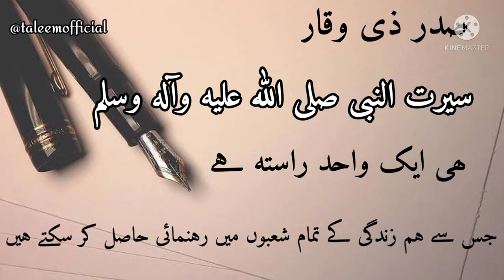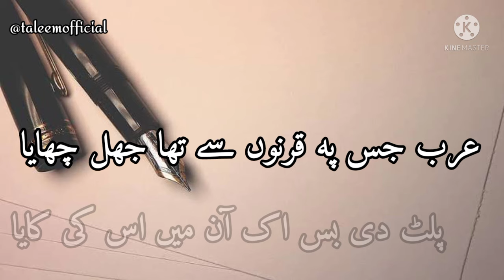Speech on Seerat un Nabi ( SAW) || سیرت النبی صلی اللہ علیہ وآلہ وسلم || Hazrat Muhammad (PBUH )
Title (required)
6 September Speech in Urdu 2021 || Defence day Urdu Speech || یوم دفاع پاکستان پر تقریر |
Description
yomedifa 6sept1965 defenceday 6 sept speech in English | Defence Day Speech in English | speech on Defence Day in English

Defence Day speech | 6 sept Speech in English |

speech on defence day in English | speech on

defence day Pakistan
Best English Speech defence Day of Pakistan Best Urdu speech defence day of pakistan, Pakistan Defence Day 6 September Urdu Speech 6 September Pakistan Defence Day Urdu Speech, English speech on defence day

Pakistan Defence Day speech,

Defence day speech, youm e difa speech, 6 September speech, 6 September speech in Urdu, Best emotional speech,

Best girl speech in Pakistan, Pyara Pakistan, Best speech,

I love Pakistan speech, 6 September,

Defence Day,

Urdu speech,

English speech,

Pakistan Day speech in Urdu,Girls speech,

English speech on Defence Day,

Best English speech on Defence day.

English speech on Defence Day of Pakistan, Urdu speech on defence day

Urdu speech on 6th sept

6 sept speech Urdu Defence day speech Urdu

English Speech - Defense Day Of Pakistan

English speech defence day of pakistan
English speech on Defence Day of Pakistan,

Urdu speech on defence day Urdu speech on 6th sept

6 sept speech Urdu Defence day speech Urdu

Best Speech on defence day in english

Defence day speeches

X